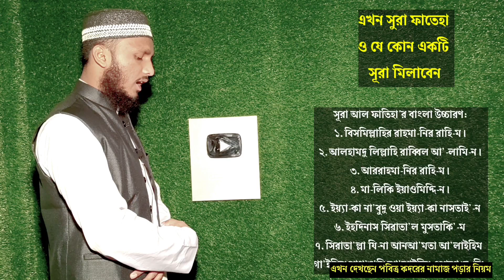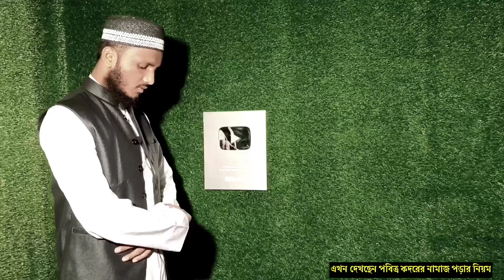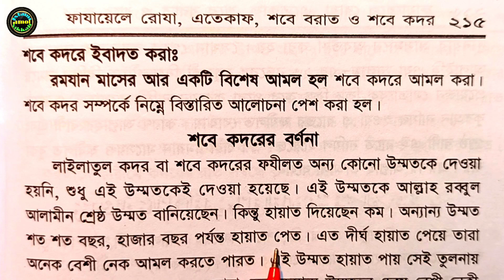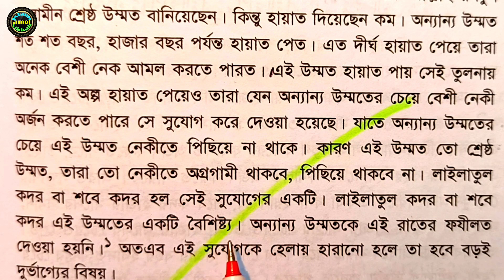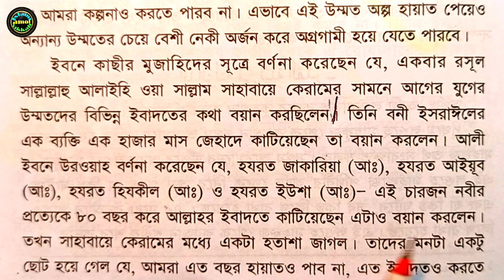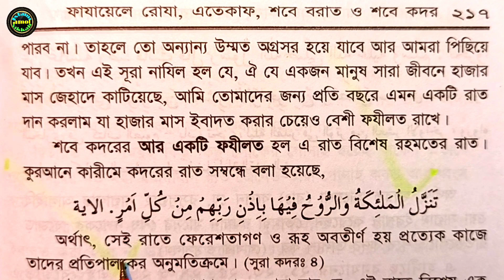আজ শবে কদরের নামাজ পড়ার নিয়ম | sobe kodor er namaz porar niom